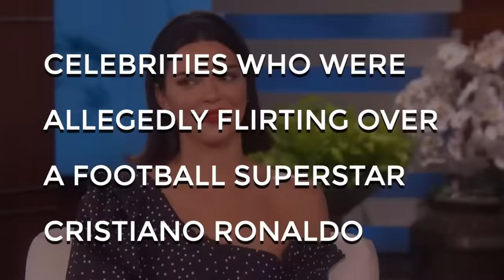Cristiano Ronaldo Being FLIRTED Over By Celebrities FEMALES.... and just doing NOTHING!!!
Cristiano Ronaldo is in the hot seat! For those who don’t know who he is, well, he’s a Portuguese heartthrob that’s being flirted by many female celebrities!

Who would not adore this hunk anyway? He might be a perfect description of handsome. In this video, you will see female celebrities who are trying to flirt with Cristiano Ronaldo and why are they doing it.